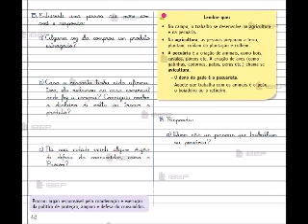História e Geografia 04/ 11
Cris Sena